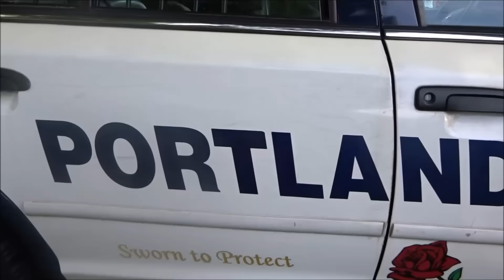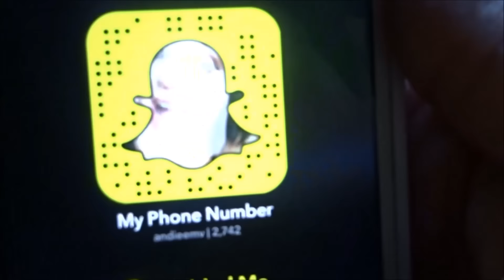Goodbye! | June 26, 2016 | AndieEMV Vlog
Tune in for a new AndieEMV Vlog 3 times a week!

Welcome to AndieEMV Vlog channel! My name is Andie and I upload as often as possible. Here you'll see my everyday life with my husband Michael and our two children.